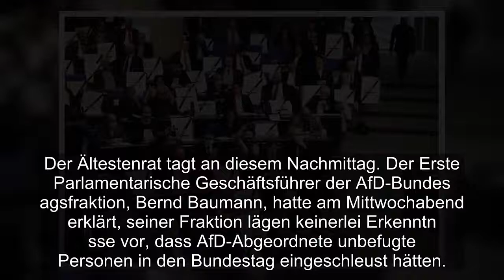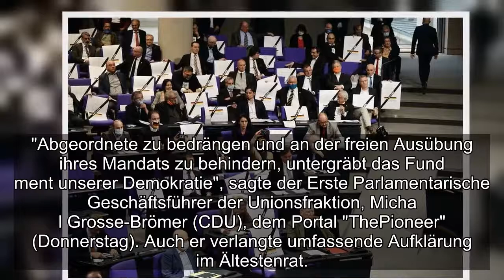Der Ältestenrat des Bundestags befasst sich am Donnerstag mit dem Verdacht, dass die AfD am Vortag r